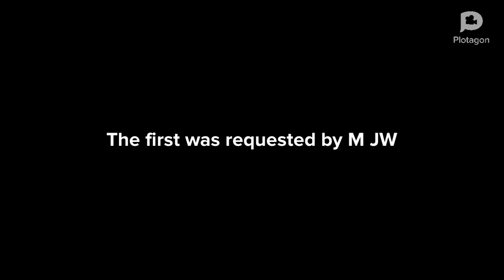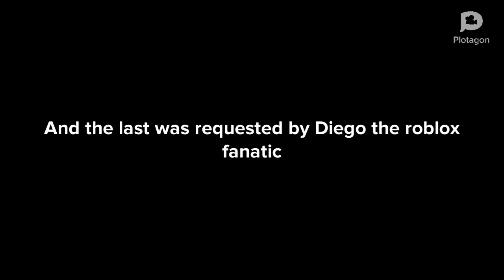Plotagon Laziness Episode 76: "The Long Lazy Return"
Here it is! The long awaited episode 76!